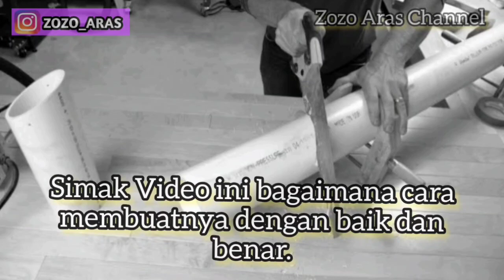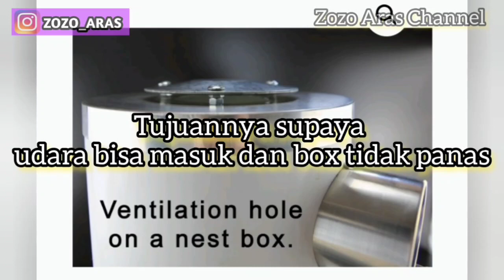Buat Kotak Burung Parrot Dari Pipa Paralon ?